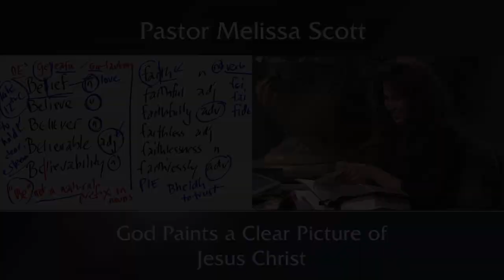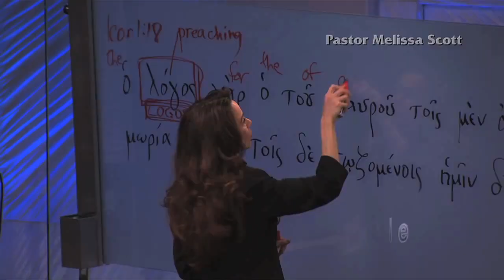God Paints a Clear Picture of Jesus Christ - Footnote to Hebrews #30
Footnote on the morning message on how the book of Hebrews should be inspiring faith and confidence.

Pastor Melissa Scott exposed the truth about God Paints a Clear Picture of Jesus Christ.